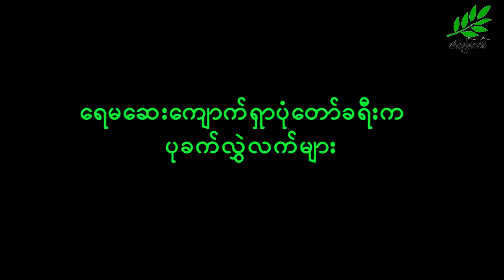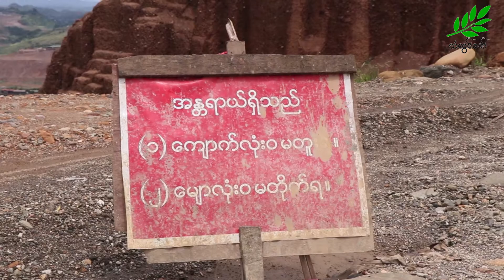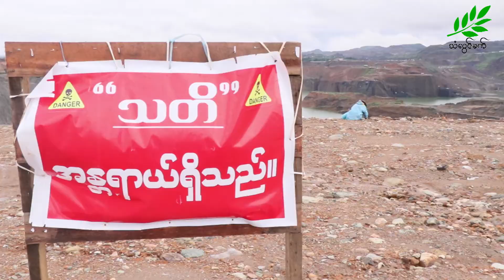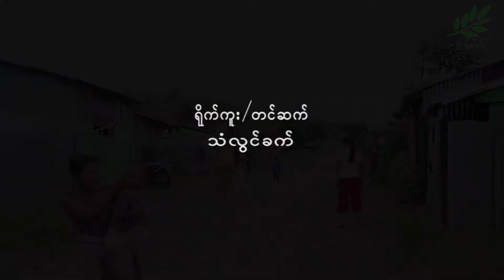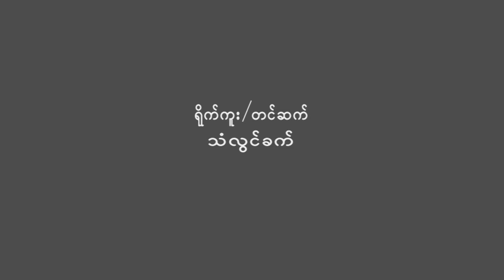ကျောက်စိမ်းမြေက ပုခက်လွှဲလက်များ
မြန်မာနိုင်ငံမြောက်ပိုင်းရဲ့ ကျောက်စိမ်းမြေလို့တင်စားခေါ်ဝေါ်တဲ့ ဖားကန့်ဒေသတစ်ဝိုက်မှာတော့ နိုင်ငံအဝှမ်းက ရွှေ့ပြောင်းသွားလာနေထိုင်သူတွေ သိန်းနဲ့ချီရှိနေပါတယ်။ အဲဒီအထဲမှာ ဒေသတွင်းပဋိပက္ခတွေဆီကနေ ရုန်းထွက်လာရတဲ့ ရခိုင်ဒေသခံအမျိုးသမီးများစွာ ပါဝင်နေတာပါ။
သူတို့တွေဆီမှာတော့ ဇာတိမြေရခိုင်နဲ့ပတ်သက်တဲ့ တောင့်တမှုများစွာရှိနေပါတယ်။